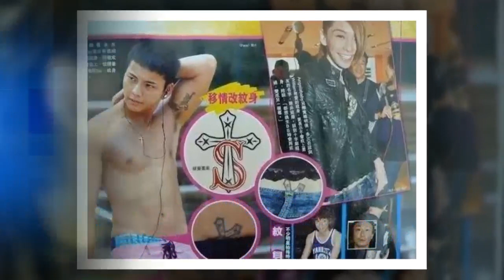Angelababy花1000萬都想銷毀的8張不雅照! 尤其是第二張, 黃曉明看到都會瘋～ 網民: 好肉酸! ✔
✔ MC Network [ 36 寵物 ] 網上流傳angelababy想花1000萬銷毀的8張照片。不知道黃教主看過沒？
當年的angelababy還是香港嫩模，當年的angelabay還跟陳偉霆在一起，當時的angelabay還沒人關心她是否原名叫做楊穎